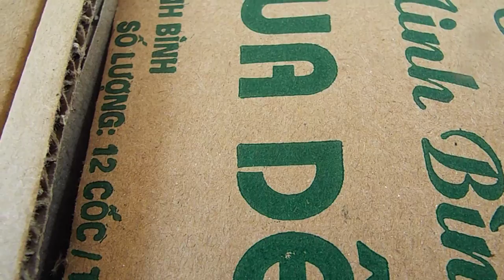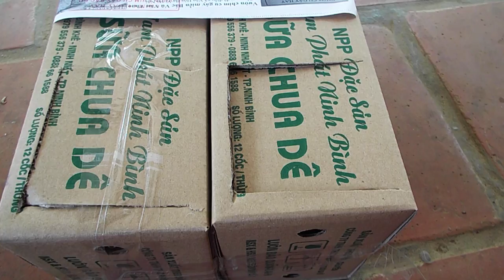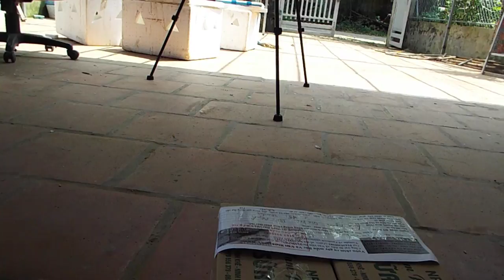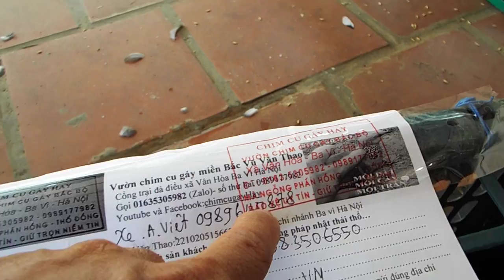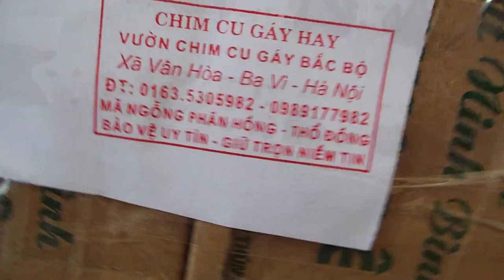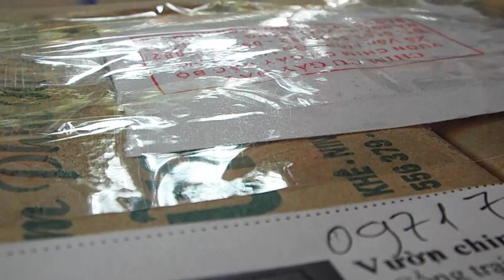chuyển 20 con chim cu gáy giống vào quảng trị 01635305982